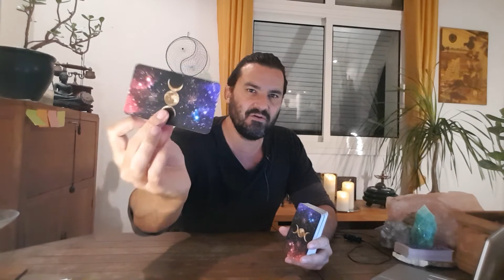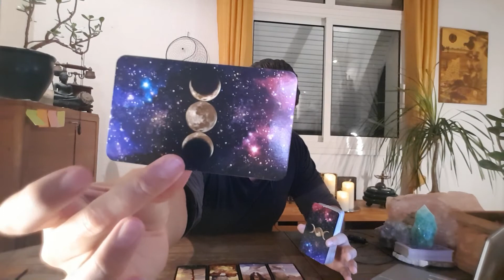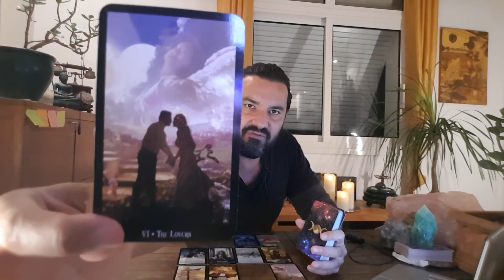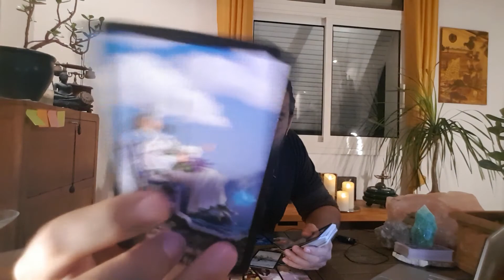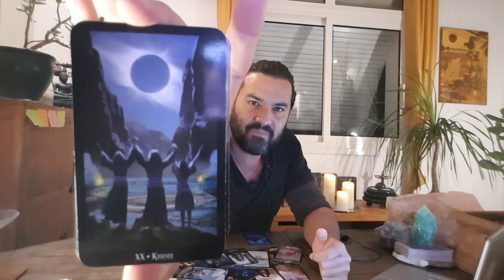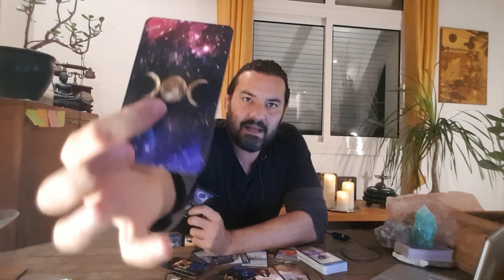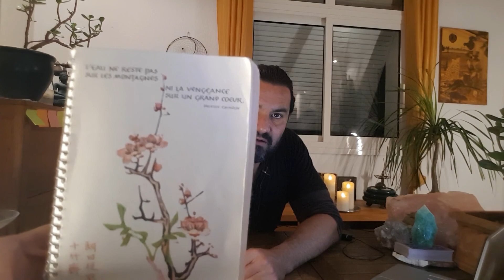VIERGE GUIDANCE / Don't Mess With Me 🎯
👉 Laissez tomber les consultations privées en ce moment car Je suis BLB ( Busy Like Boss ).
Retrouvez moi sur mon Instagram : 5startarot
Posez vos questions la bas , c'est plus simple ^^

👉 allez jeter un coup d’œil  sur mon autre chaine YouTube:
 " Awareness System "